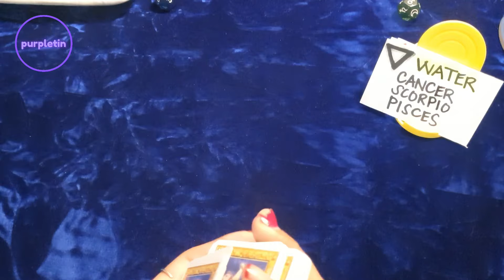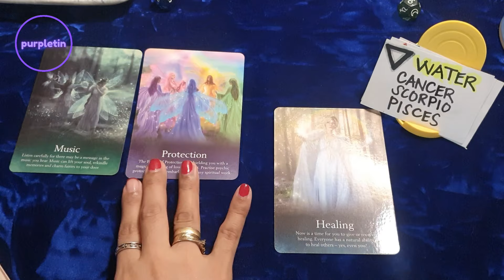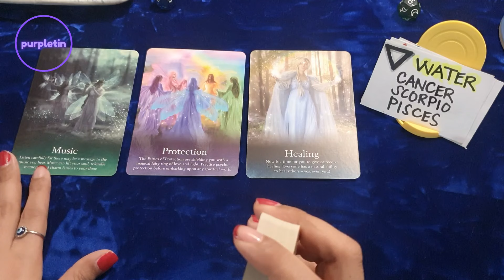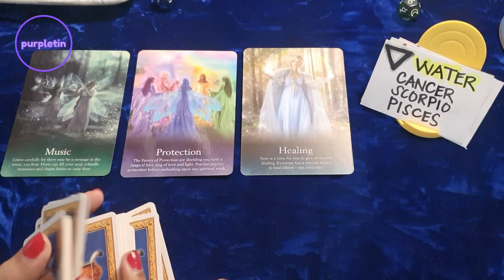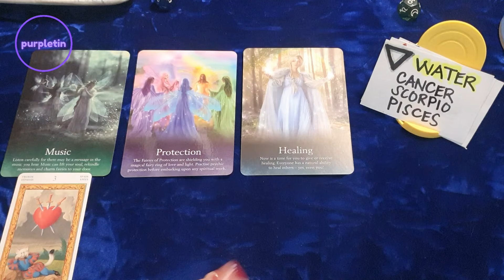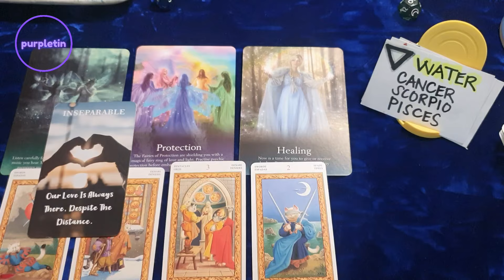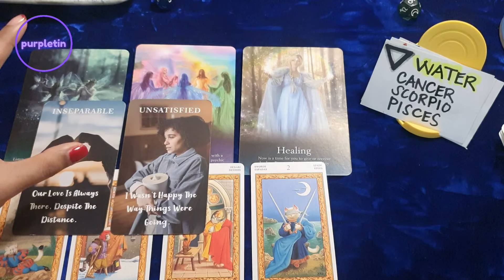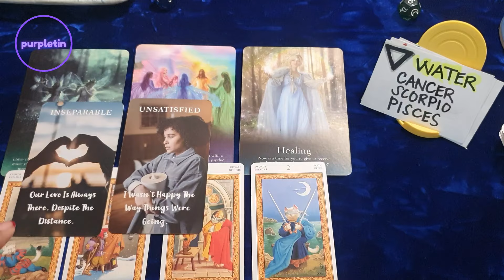HINDI KASI KUNTENTO 💔 Water Signs 🌊 Cancer ♋️ Scorpio ♏️ Pisces ♓️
Free readings?